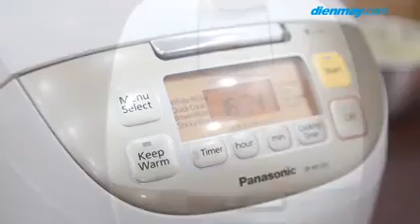Làm bánh bông lan bằng nồi cơm điện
Cách làm bánh bông lan
Cach lam banh bong lan